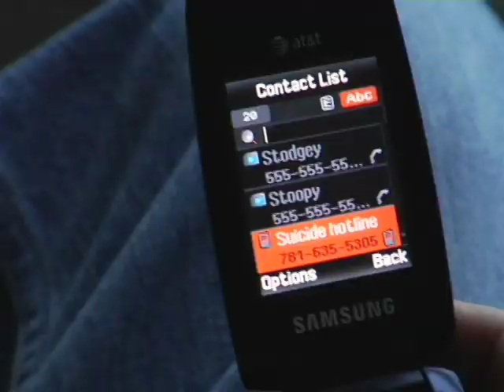A Reason To Live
Is there a good reason Dan should stay alive?

Producers: Funny Cakes
Director of Photography: Joe Madaus
Editor: Dan Hirshon & Joe Madaus

Dan Hirshon as Himself
Joe List as Himself
Tom Dustin as Himself
Mehran Khaghani as Himself
Gary Peterson as Himself
Alvin David as Himself
Steven Dustin as Dan's Dad
Maria Ciampi as The Ride of the Night
Kevin as the Hamster